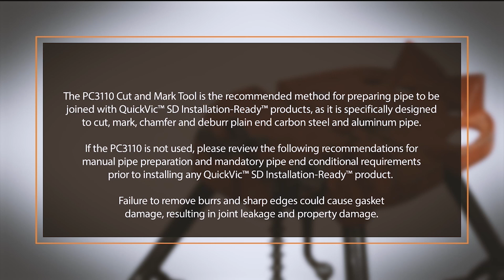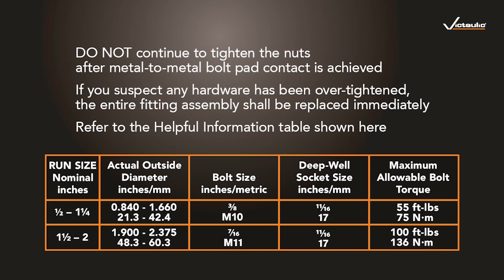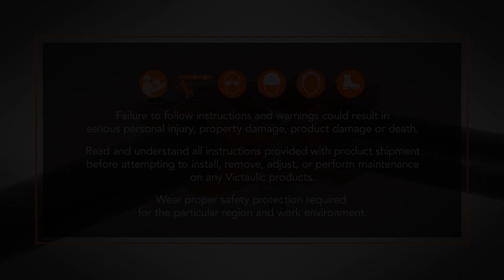Victaulic No. P10 QuickVic™ SD 90⁰ Elbow Method #2 Installation Instructions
Learn how to properly install the Victaulic No. P10 90⁰ Elbow.